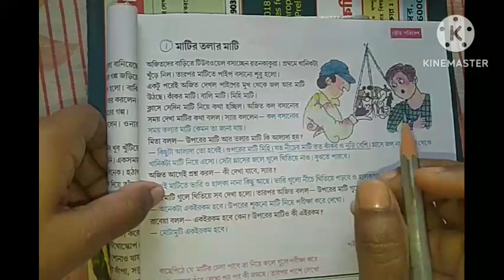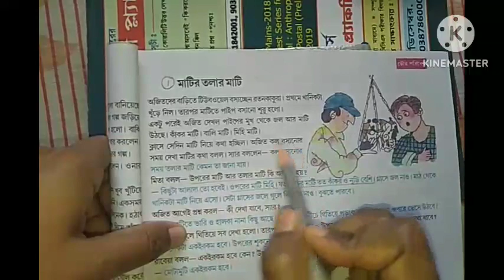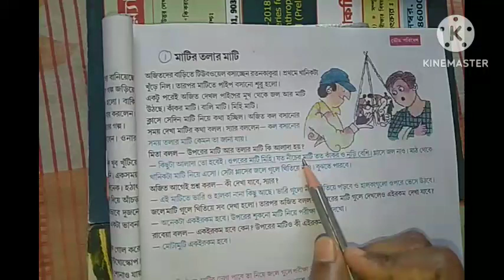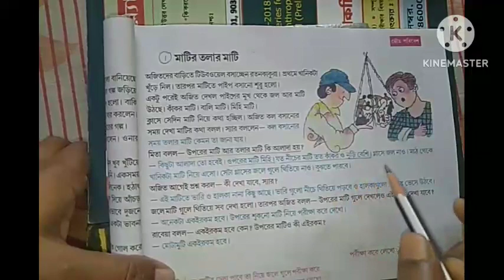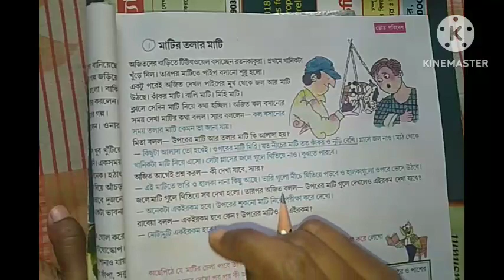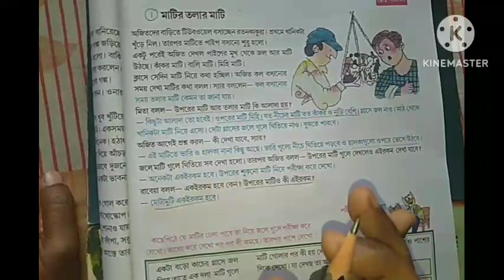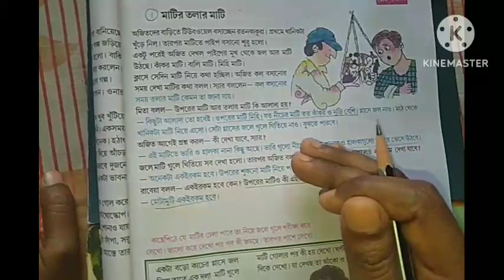পঞ্চম শ্রেণীর আমাদের পরিবেশ।। অধ্যায়- ভৌত পরিবেশে (মাটির তলার মাটি )।। পার্ট - 1।।sciencee friend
বিষয়-
পঞ্চম শ্রেণীর আমাদের পরিবেশ
পঞ্চম শ্রেণীর আমাদের পরিবেশ ভৌত পরিবেশে
বাংলায় পঞ্চম শ্রেণীর আমাদের পরিবেশ
পঞ্চম শ্রেণীর আমাদের পরিবেশ মাটির তলার মাটি